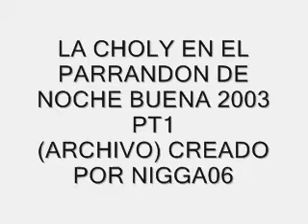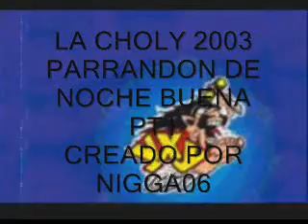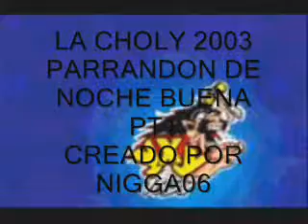LA CHOLY (2003) PARRANDON DE NOCHE BUENA PT1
BUENA  MARA AKI LES DEJO ESTE AUDIO KE LO TENIA POR AHI GUARDADO EN OTRA PAGINA Y DECIDI PORNERLO EN YOUTUBE, ESTO FUE EN EL 2003 EL 24 DE DICIEMBRE LA CHOLY Y SALVADOR VASQUEZ